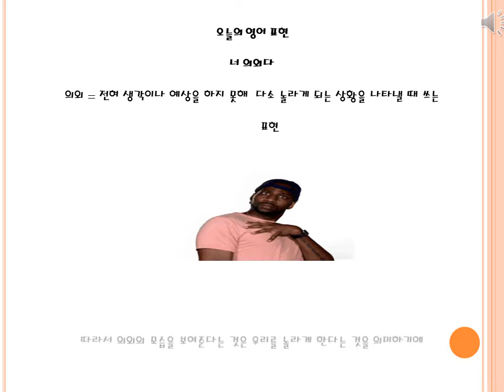진짜 미국식 영어표현 - 너 의외다!! [voca 1004]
짧은 유튜브 영상을 통해 오늘의 영어표현 "너 의외다"
영어 표현을 배워보세요.